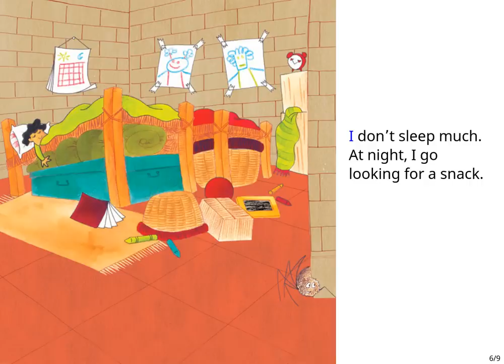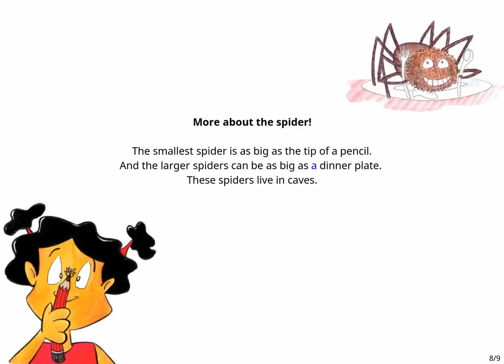Stories for Kids: Spider, Spider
Animal Stories | Short Stories | Stories for Kids
How does a spider spend her time? Join this spider for a midnight walk to find out!

Written by Kanchan Bannerjee
Illustrated by Soumya Menon